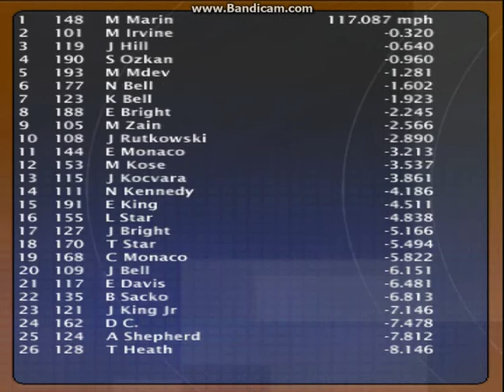NR2003 Auto Club Minors Series | DriveForCOPD 400 (Daytona)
Here we are for the first race at Daytona, DO NOT GO 4 WIDE, yeah.